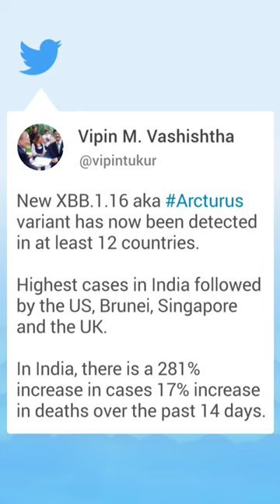"Arcturus": Experte warnt vor neuer Corona-Variante